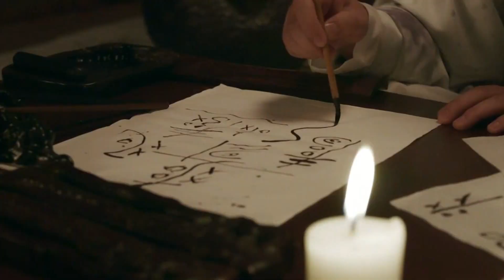[FMV] Ловец снов (клип "Племена и империи: шторм пророчества"/Storm of Prophecy/九州·海上牧云记)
Фанклип на красивую дораму
музыкальная композиция - Мельница "Список кораблей", видео - дорама "Племена и империи: шторм пророчества"